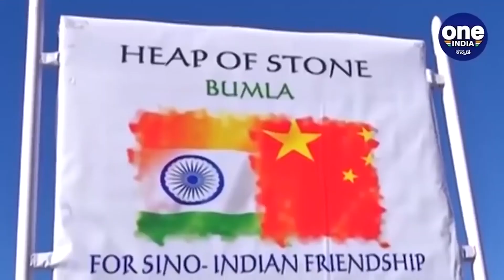ಭಾರತದ ಜೊತೆ ಸ್ನೇಹ ಬಯಸುತ್ತೀರೋ ಪಾಕಿಸ್ತಾನ! | Oneindia Kannada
ಈ ವಿವಾದವನ್ನು ಮಾತುಕತೆ ಮೂಲಕವಷ್ಟೇ ಪರಿಹರಿಸಿಕೊಳ್ಳಲು ಸಾಧ್ಯ, ಪಾಕಿಸ್ತಾನ ತನ್ನ ನೆರೆ ರಾಷ್ಟ್ರಗಳೊಂದಿಗೆ ಉತ್ತಮ ಬಾಂಧವ್ಯ ಹೊಂದಲು ಬಯಸುತ್ತೆ ಅಂತ ಅಫ್ತಾಬ್ ಹಸನ್ ಹೇಳಿದ್ದಾರೆ

 Aftab Hasan said the issue could be resolved is through negotiations.  Pakistan wants to have good relations with its neighbors.